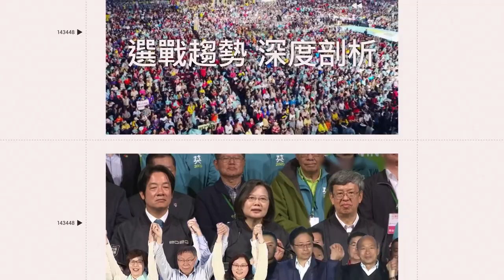親人4死6失蹤！在台土耳其網紅圖佳曝慘況｜娛樂星聞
YT／Best Of Taiwan - 圖佳 授權